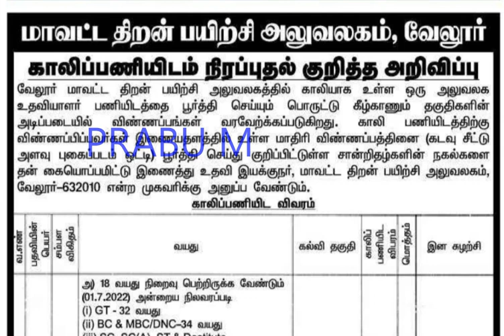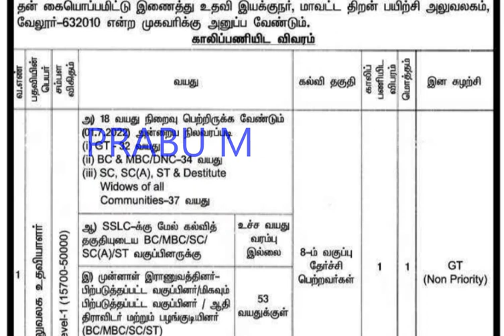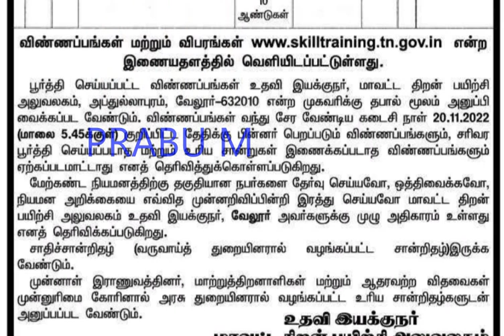தேர்வு எழுதாமல் நிரந்தர அரசு பணி | 8th qualification govt jobs in tamilnadu 2022 | tn govt jobs